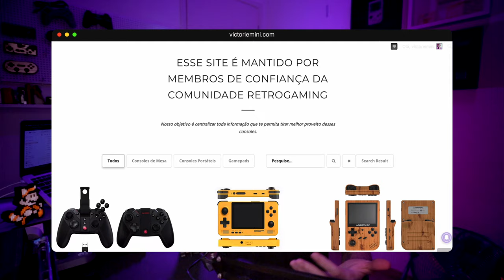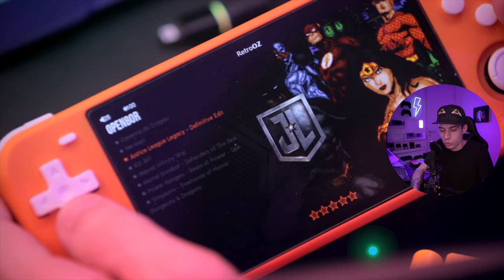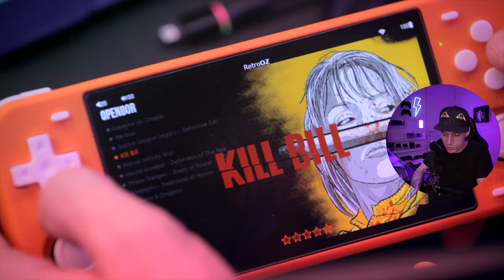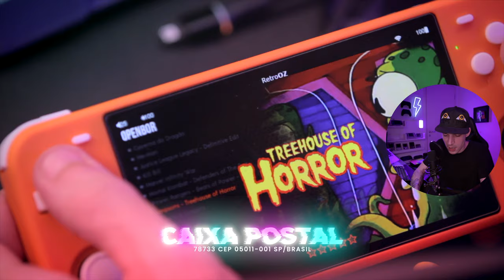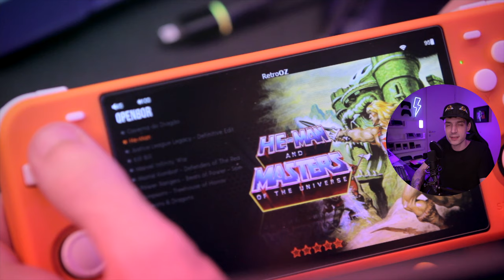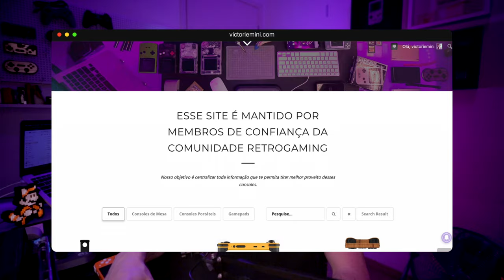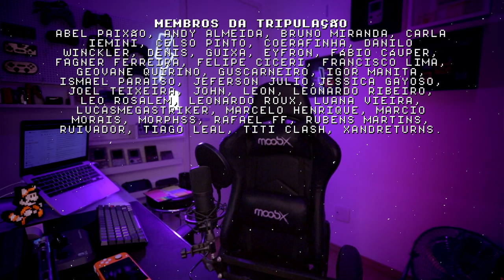OPENBOR de filmes e séries para consoles portáteis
Meu RGB10max parece um NETFLIX com essa lista de games OPENBOR de filmes e seríes. Beat n UP é um estilo clássico de arcade, aquele game que você and para a direita e sai na mão com personagens, depois anda mais pra direita e sai na mão de novo. Quem nunca jogou algo do gênero ta perdendo grande parte da experiência retro gamer.